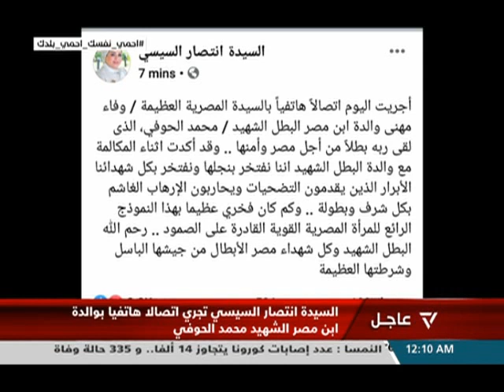قرينة الرئيس السيسى تجرى اتصالا هاتفيا لتقديم واجب العزاء لوالدة الحوفى